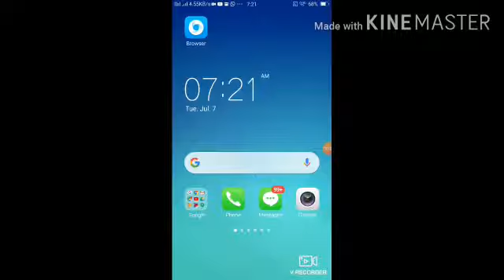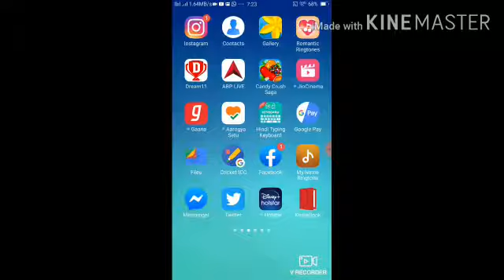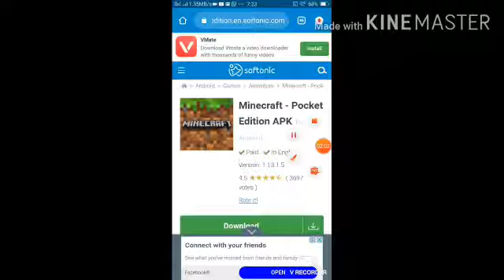How to download mine craft for free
Hello guys in this video I tell you to how to download mine craft for free with chrome and it really work if you want for want more like the video subscribe the channel